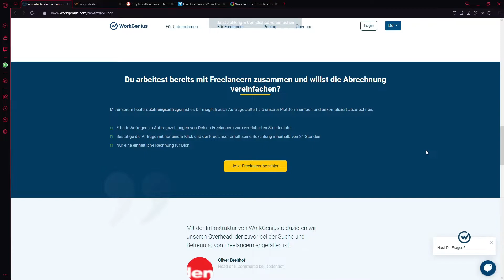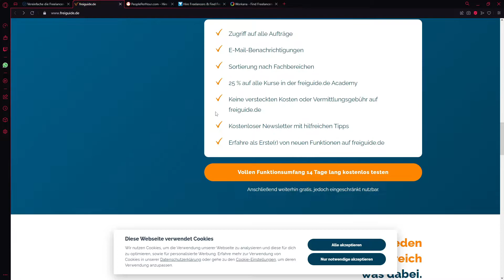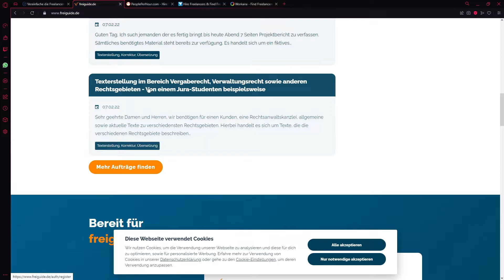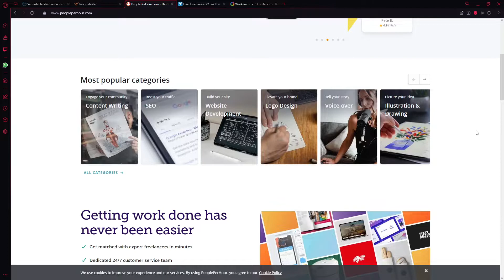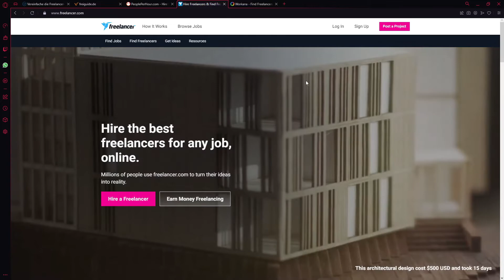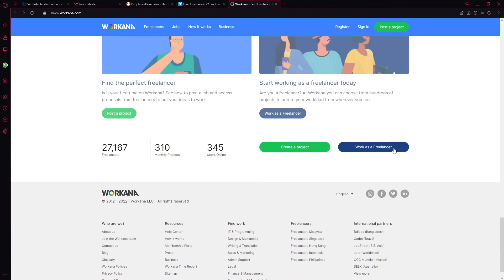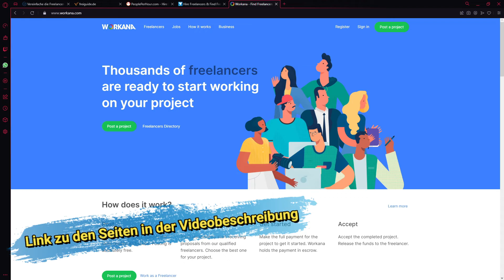5 weitere Seiten um als FREELANCER einfach von zu Hause aus ONLINE GELD VERDIENEN (2022)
Herzlich willkommen zu einem weiteren Video auf diesem Kanal, heute zum Thema einfach online Geld verdienen 2022 als Freelancer. Hier findest du die links zu den Seiten die im Video vorgestellt werden.

In diesem Video siehst du wie DU einfach online Geld verdienen kannst.

Wenn du bis hier hin gelesen hast wünsche ich dir einen schönen restlichen Tag und bleib Gesund. Danke fürs ansehen